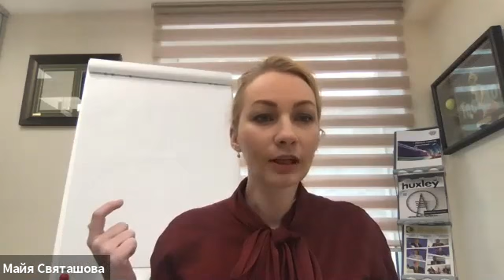Вебінар "Як убезпечити бізнес та зберігти команду під час карантину"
15 квітня Українська Асоціація Меблевиків провела вебінар на тему “Як убезпечити бізнес та зберегти команду під час карантину”. На основні ключові питання відповідала радник юридичної фірми Spensers, Майя Святашова.

Пані Святашова люб’язно поділилася з членами УАМ своїм досвідом в сфері трудових відносин та розповіла про актуальні зміни, які були внесені в трудове законодавство у зв'язку з введенням карантину на території України.

Під час вебінару були розглянуті наступні питання:

🔸Основні правила роботи під час карантину;
🔸Віддалена робота і робота на робочому місці: що повинен знати роботодавець;
🔸Рекомендації щодо комунікації з командою;
🔸Як зберегти команду під час карантину та ефективно налагодити роботу;
🔸Зміна істотних умов праці, скорочення робочого тижня, простій: юридичні нюанси;
🔸Оплачувана відпустка та відпустка без збереження заробітної плати: підстави та порядок оформлення;
🔸Оплата праці та компенсації Фонду соціального страхування: механізм надання виплат;
🔸Відповідальність за порушення трудового законодавства.

Давайте разом створювати краще меблеве середовище в Україні!